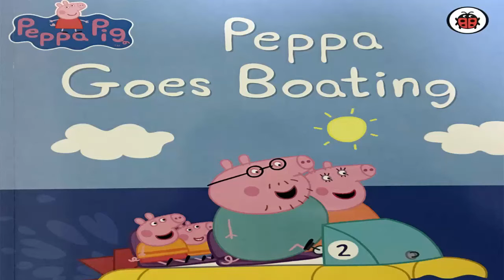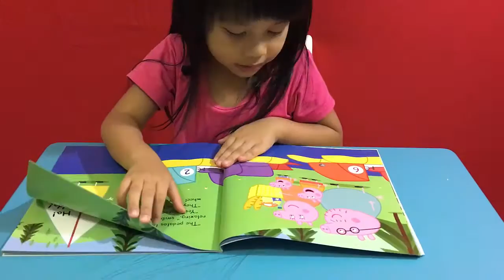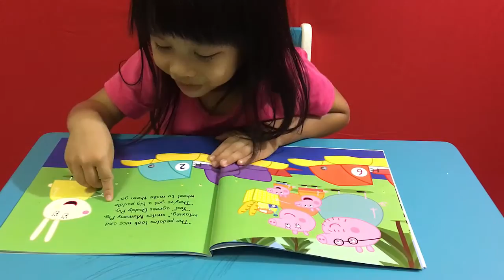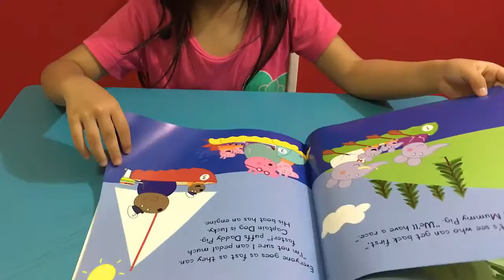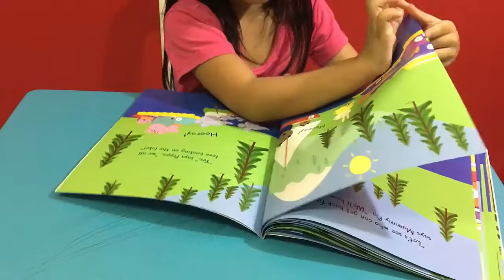Peppa Pig Goes Boating with Family Story Kids Book - YouTube Kids Clip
Peppa Pig The Paper sailing Boat with Family.We have peppa pig cartoon videos and Story Kids Book of Teeya. Peppa Pig Goes Boating with Family Story Kids Book   YouTube Kids Clip